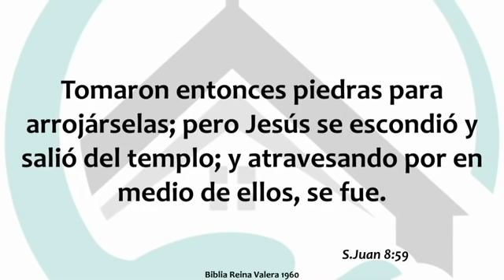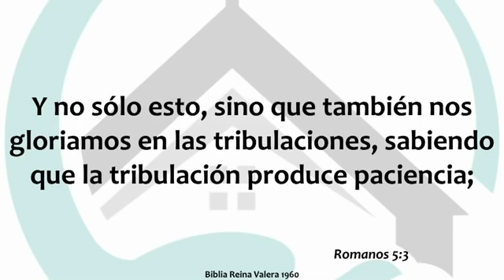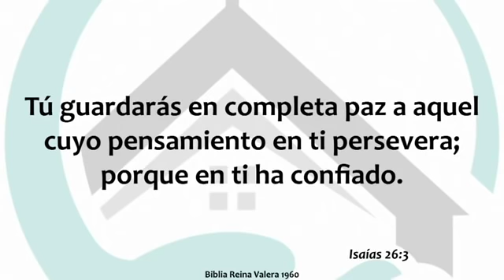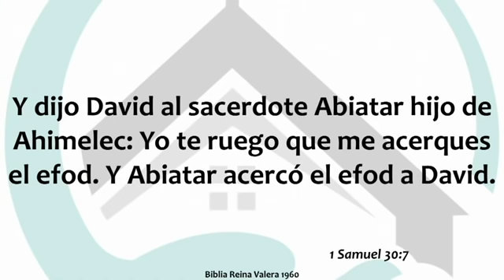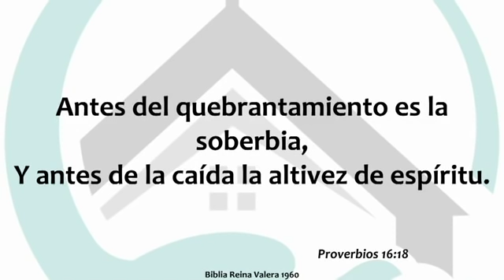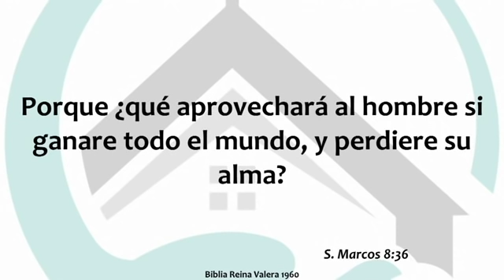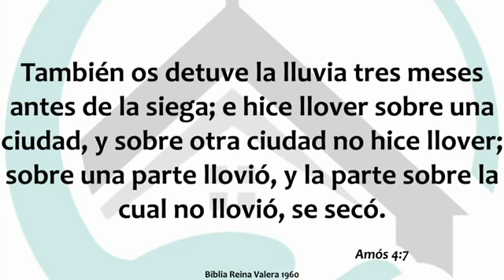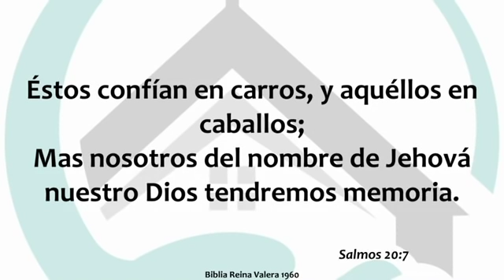El coronavirus y qué dice la biblia - Freddy DeAnda